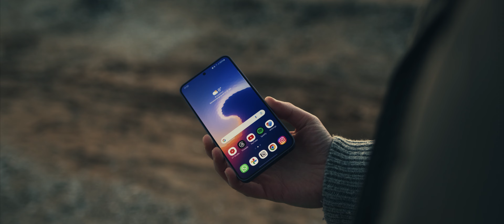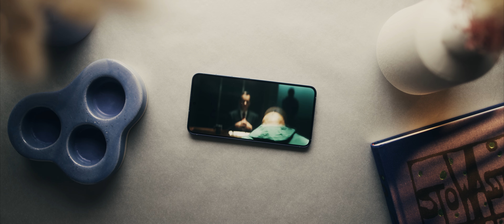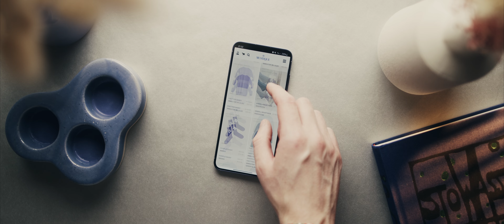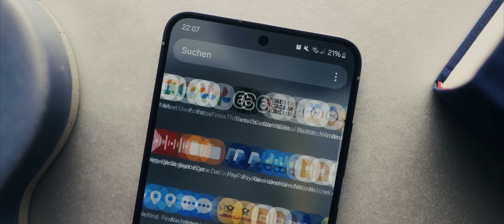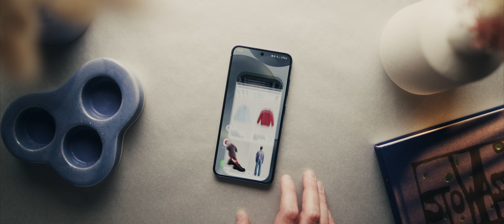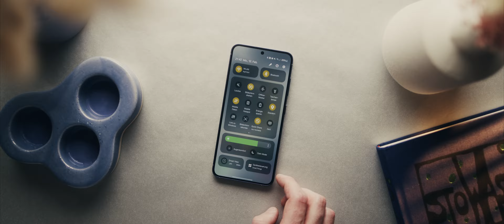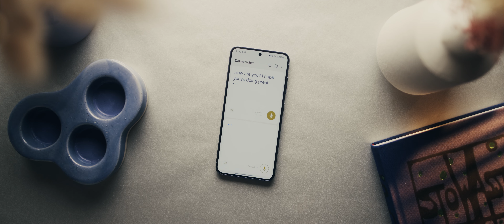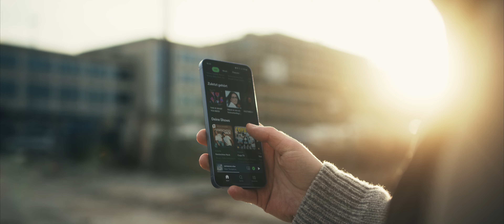Das Smartphone für wirklich jeden! - Samsung Galaxy S24 (review)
Das Smartphone für wirklich jeden! Warum das so ist und was das Samsung Galaxy S24 alles so mit sich bringt, wird in diesem Video geklärt…

· Mein Equipment:

* Atomos Shinobi Monitor
* Sigma 16 mm f1.4
* Tiffen Black Pro Mist 1/4 Filter

E P I D E M I C S O U N D